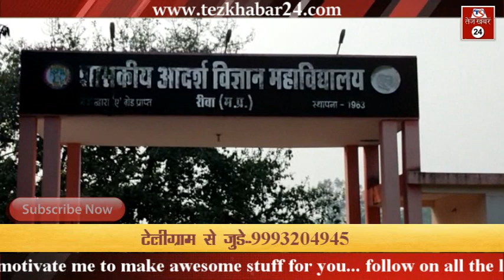रीवा के आदर्श विज्ञान महाविद्यालय में 7 दिवसीय कार्यशाल का हुआ आयोजन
Tezkhabar24_08

Tezkhabar_07

हमारी वेबसाइट

Twitar पेज